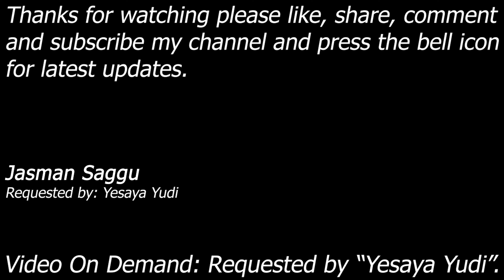WWE SmackDown! Here Comes The Pain - Brock, A-Train, Bubba, Matt - Ladder Fatal 4 Way - Yesaya Yudi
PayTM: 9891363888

Brock Lesnar vs A-Train vs Bubba Ray Duddley vs Matt Hardy

Match: Fatal 4 Way Ladder Match
Requested by: Yesaya Yudi